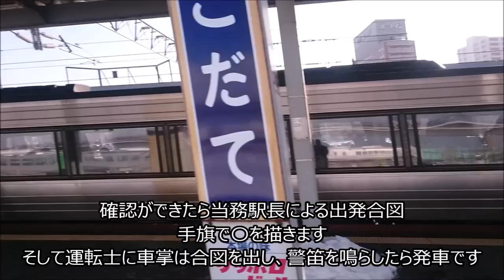JR函館駅 特急列車限定 発車メロディ&出発指示合図みたいなもの